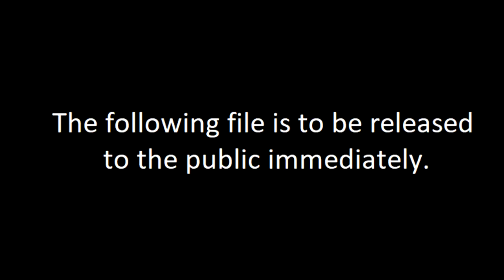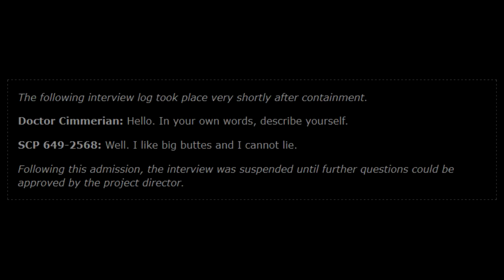SCP-649-2568-J - Technicolor Geography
Oh my god, Becky.

The image used in the video thumbnail can be found

Image is (© Patrick JEAN / muséum d'histoire naturelle de Nantes")

The logo used in this audio work was created by SunnyClockwork.